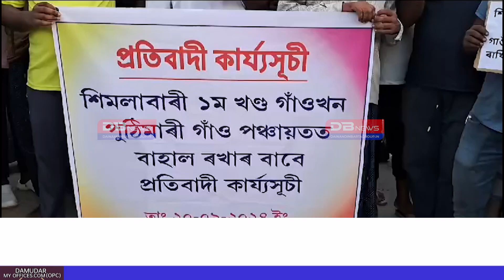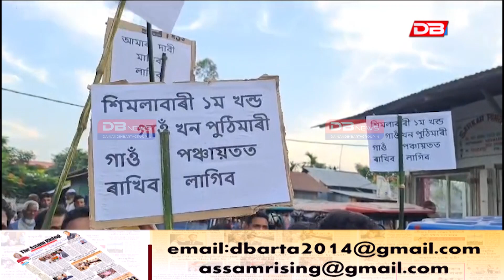পঞ্চায়তৰ সীমা নিৰ্দ্ধাৰণক লৈ অসন্তুষ্ট চাপৰ শাললকোচ উন্নয়ন খণ্ডৰ অধীনস্থ পুঠিমাৰী গাঁও পঞ্চায়তৰ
📌পঞ্চায়তৰ সীমা নিৰ্দ্ধাৰণক লৈ অসন্তুষ্ট চাপৰ শাললকোচ উন্নয়ন খণ্ডৰ অধীনস্থ পুঠিমাৰী গাঁও পঞ্চায়তৰ শিমলাবাৰী প্ৰথম খণ্ড গাঁৱৰ ৰাইজ। সীমা নিৰ্দ্ধাৰণক লৈ খেলিমেলি হোৱাৰ অভিযোগ ধুবুৰী জিলাৰ পঞ্চায়তৰ ৰাইজৰ